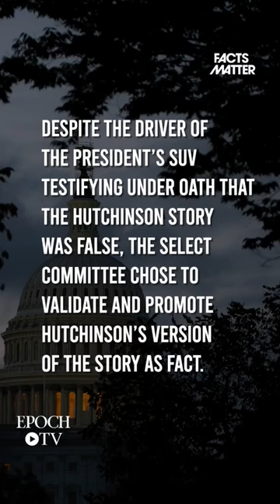J6 Committee failed 😮‍💨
🔴 Epoch Original Documentary DVDs:
1, No Farmers No Food | Documentary